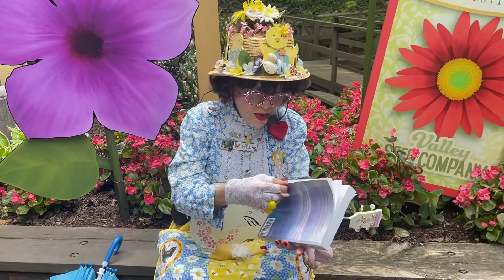“Views from The Coop” Series(5-1-22)Happy May Day -In Poem & Song! 📖🌷🦋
Sunday Moments
“Views from The Coop”
           5-1-22
     Happy May Day!!

We  Celebrate this first Day & Week of May at The Flower & Food Festival at Dollywood- with a Special Poem & Song emphasizing The Hope that Spring Represents!

Our weekly ‘Poetic Moments’ with “Miss Lillian” & her Faithful Companion, Chicken Little Jr., features The Lovely Month of May with the poem “Springtime Hope!”

Have a Happy May Everyone!
Hope to see ya Soon! 🦆🐣🦋🎶

For More Fun & Inspirational Videos, we invite you to visit “Miss Lillian”(The Chicken Lady) at Dollywood Fan Page, Connie Prince & Connie Freeman Prince’s FB Pages, & our ChicInspirational YouTube Channel:

And

We pray it brings Comfort, Light & Inspiration to You & Yours!

“Views from The Coop” Series(5-1-22)
Happy May Day-In Poem & Song! 📖🌷🦋 🎶